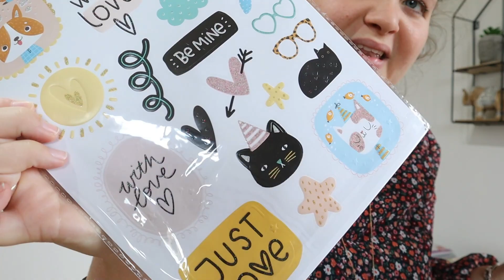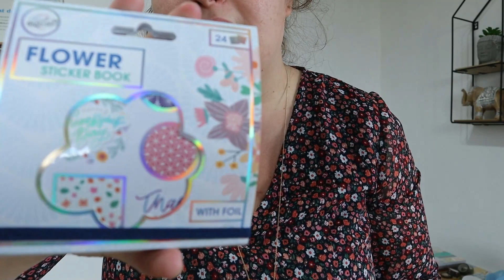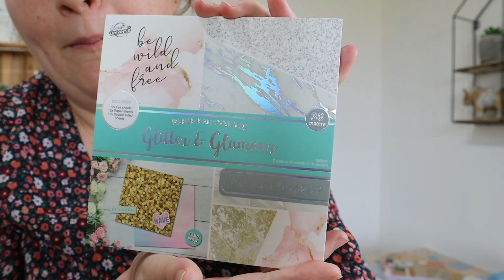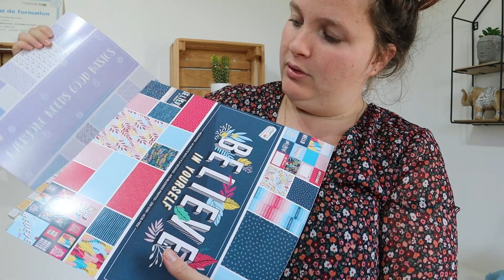[Achats] Des nouvelles figurines et achats chez Action pour faire des créations ⚒️💃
vinted : manon-melanie
Le bon coin : M&M's